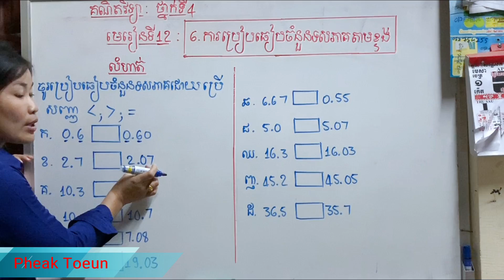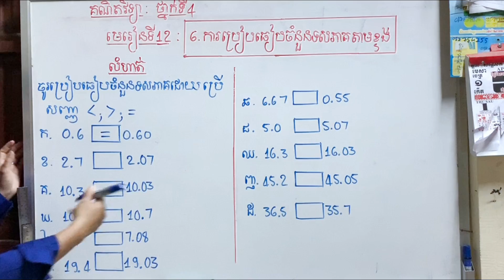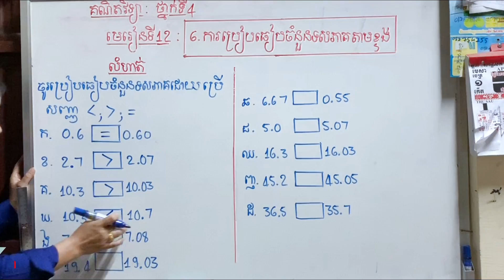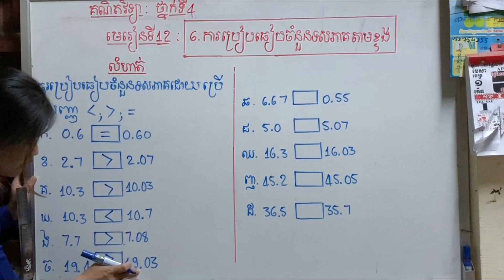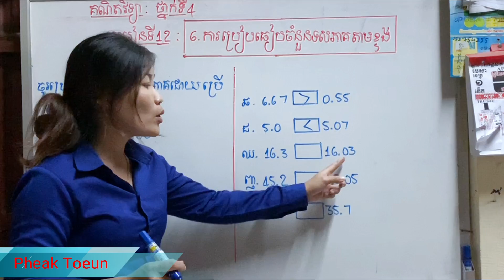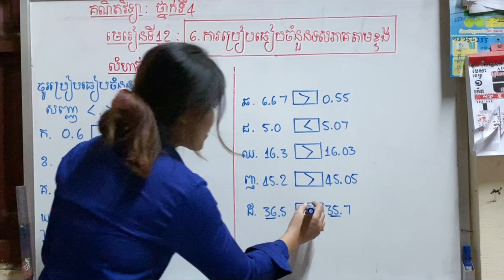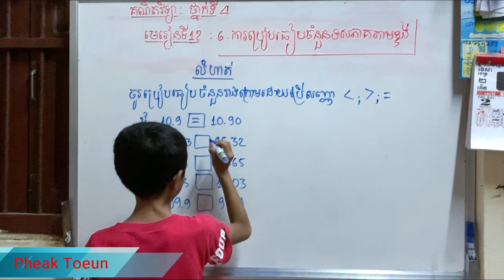Exercise-Comparison dicemal by digit, មេរៀនទី12៖ 6-ការប្រៀបធៀបចំនួនទសភាគតាមខ្ទង់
Welcome to study Math grated 4 with my channel, this videos i will teach you about​ Exercise1&2 angle and angle's element ,គណិតវិទ្យាថ្នាក់ទី៤, មេរៀនទី15៖  លំហាត់1&2 មុំ និងធាតុរបស់មុំ

សូមអោយប្អូនៗទាំងអស់ ទទួលជោគជ័យក្នុងការសិក្សាគ្រប់ៗគ្នា។
Please everyone succeed in learning all together.

សូមអរគុណ!